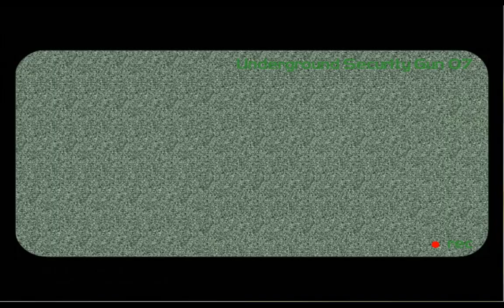Let's Play Timesplitters 2 [Deutsch] - Part 1 : Sibirische Slowdowns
Willkommen in Sibirien, Chicago, Notre Dame und vielen anderen interessanten Orten. Das passt alles garnicht zusammen? Das ist korrekt, aber in der Welt von Timesplitters intressiert das eben kein Schwein, denn in diesem Shooter steht fun und jede Menge abgedrehter Kram viel weiter oben auf der Prioritätsliste. Auf der Jagd nach den Time Crystals schießen und prügeln wir uns mit Sgt. Cortez durch die Zeit und treffen auf eine Vielzahl skurriler Charaktere. Da diese Aufnahme über einen Emulator läuft wird nicht immer alles perfekt flüssig laufen, aber da ich schon seit Jahren vor hatte dieses Spiel mal ein paar mehr Leuten auf Youtube zu präsentieren lasse ich mich dadurch natürlich nicht unterkriegen und probiere das beste daraus zu machen, denn Spaß bringt Timesplitters 2 dennoch einigen mit sich. Wenn ihr euch an den Slowdowns stört steht es euch ja jederzeit frei etwas anderes zu schauen. Gameplay kommentiert von Rivon.

- Informationen zum Game / LP -

Spiel/Game : Timesplitters2
System/Platform : Gamecube
Entwickler/Developer : Free Radical Design
Publisher : Eidos Interactive
Sprache/Language : German / Deutsch
Spieler/Player + Kommentar/Commentary : Rivon
Auflösung/Resolution : 1280x800
Genre : First Person Shooter
Release : 2002

- Social Network und son Kram -